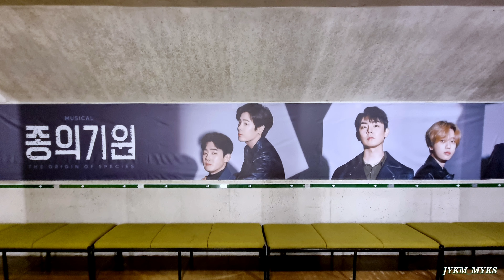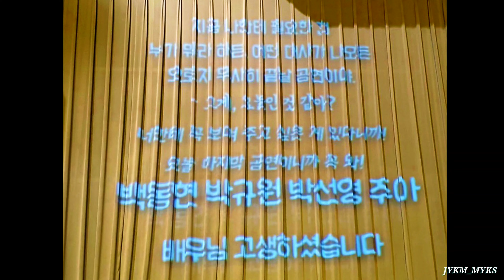20230305 밤공 뮤지컬 '종의 기원' 총막 막공무대인사 part-2번 (기세중,니엘,하동연,류비)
20230305

(무인 뒤에 첨부된 사진 및 영상들은 종의기원 공계 및 공연기간 동안의  배우님들의 sns 출처)